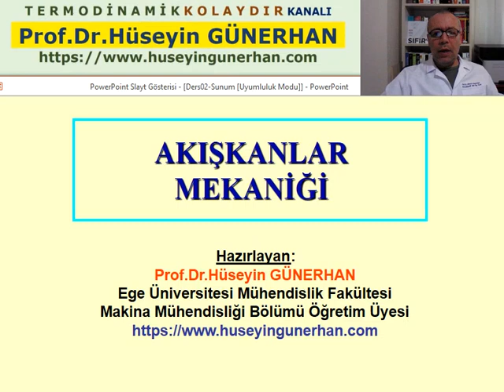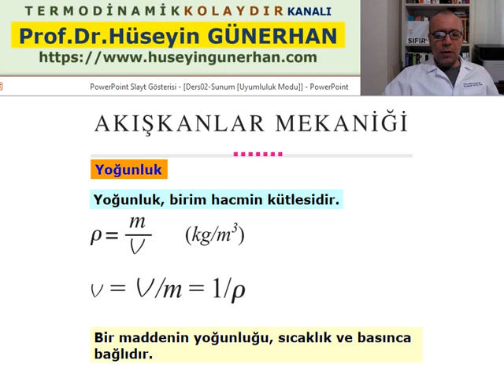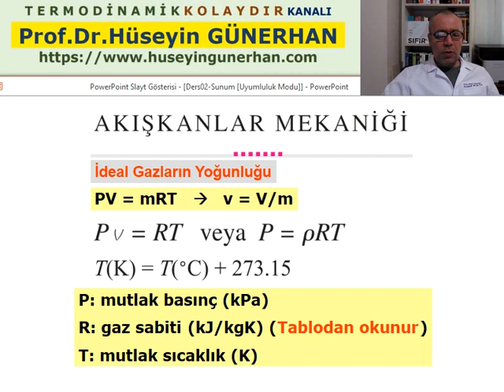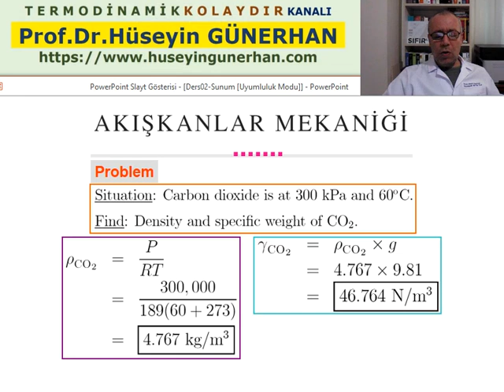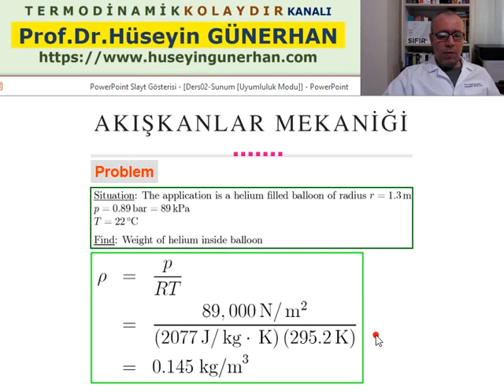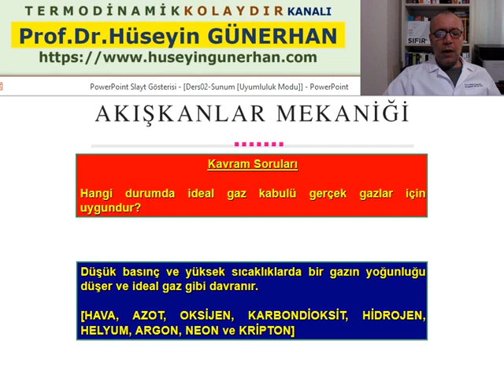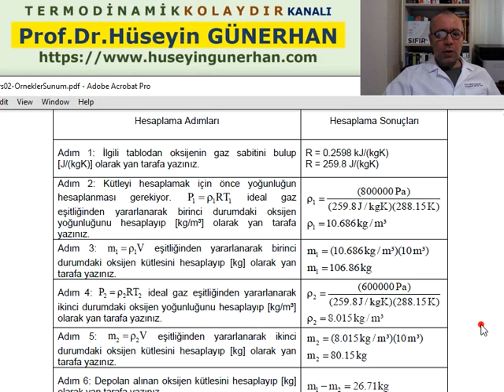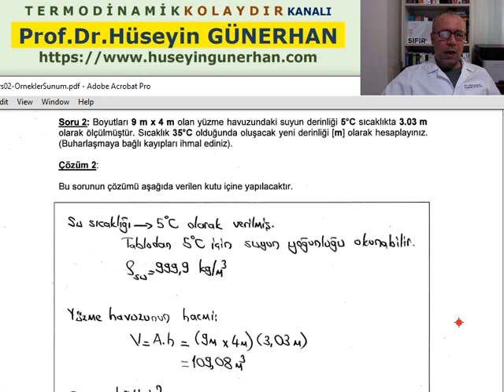Akışkanlar Mekaniği Dersi/02-Akışkanların Özelikleri-Yoğunluğun Önemi/Prof.Dr.Hüseyin Günerhan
Tekstil Mühendisliği Bölümü
Akışkanlar Mekaniği Dersi
Ders02: Akışkanların Özelikleri-Yoğunluğun Önemi